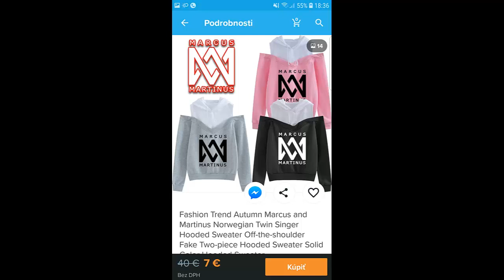MARCUS & MARTINUS GIRLS LOVE SEXI MIKINY NEW/SUPER/TOP STYLE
NEW/TOP/STYLE SEXI MIKINY MARCUS & MARTINUS LOVE pre DIEVCATA na LETO/SUMMER BEACH
POZOR NOVINKA a ZA SUPER CENY